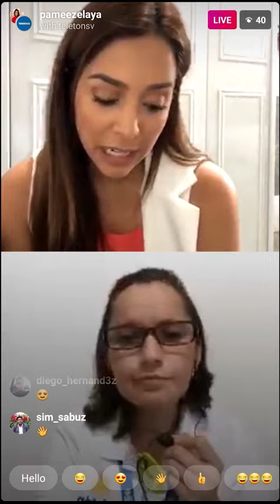Síntomas del mal uso de la voz - Live Pamela Zelaya